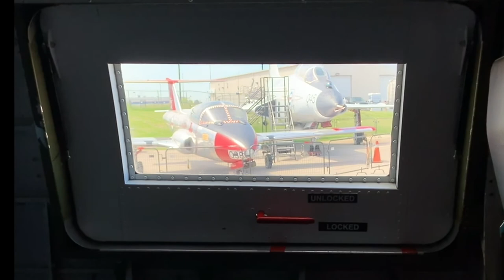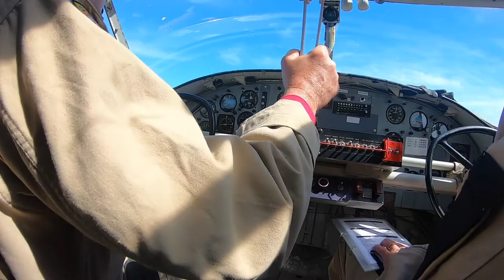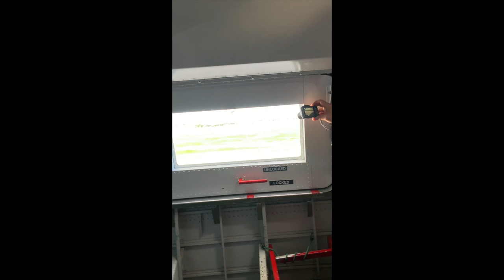Flying In The Canadian Warplane Heritage Museum's PBY Canso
Leaving the wheelchair behind and going for a flight in the PBY-5A Canso from CWH in Mount Hope Ontario. Flying over Hamilton, Burlington, and Niagara Falls.